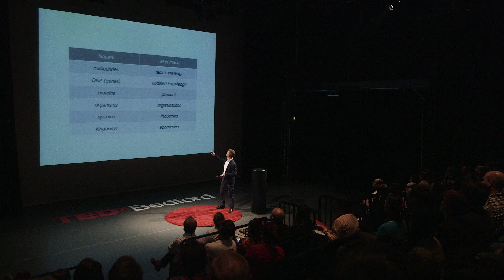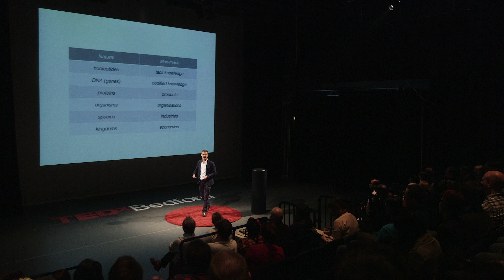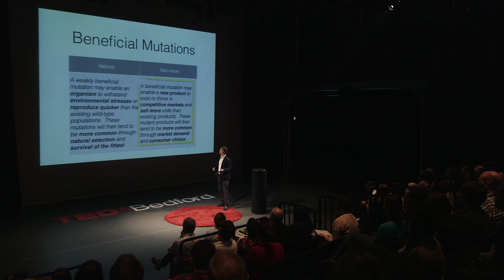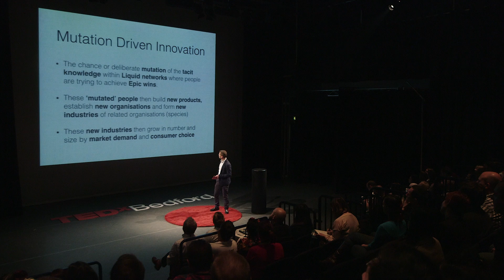Mutation driven innovation | Dr Wesley Randle | TEDxBedford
This talk was given at a local TEDx event, produced independently of the TED Conferences. As a scientist by training Wesley has long been fascinated by the principles of secundum naturum (according to nature) or biomimetics. These concepts bleed into open innovation, economics and product development. Designs are codified models or representations of an idea or insight. Dr Wesley joined us at TEDxBedford to talk about design cycles and the parallels between evolution, mutations and iterative, rapid design.

Dr Wesley Randle is a co-founder and CEO of Tacit Fusion, has an Applied Biology degree from the University of Bath, a PhD in Medicine and Tissue Engineering from Imperial College, London and an MBA from Cranfield University. He has worked in an Oxford University dotcom spin-out, in biotech and healthcare – specifically in toxicology and in vitro models at GSK Plc – in a regenerative medicine spin-out from Imperial College, as the Innovation Director at the University of Bedfordshire and more recently as the Enterprise Director at Colworth Science Park, Bedford, UK (Unilever/Goodman JV). Wesley specialises in strategy, intangibles, commercial development, raising finance and working with senior management teams. Wesley is a Fellow of the Chartered Management Institute and an advisory board member for Cranfield University Business Incubation Centre and Leading Edge Only.